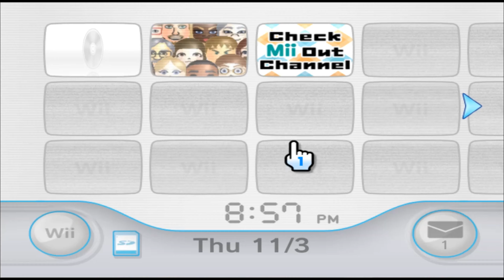Ganondorf - Legend Of Zelda - Mii 240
L I N K? more like L I N GAY

240/10100

Plaza: 99

Parade: 141